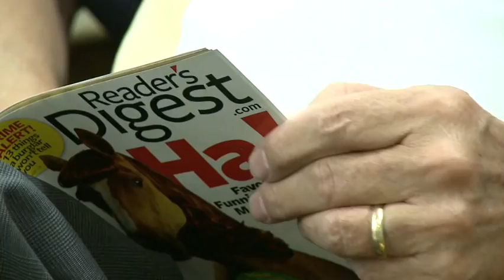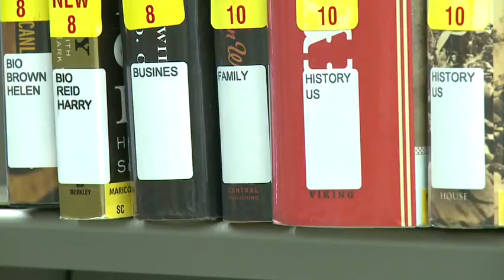Dewey-less libraries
Cronkite News reporter Tara Prindiville takes us to a library that has done away with the Dewey Decimal System.